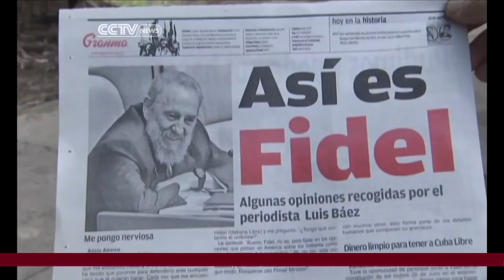Fidel Castro turns 86, celebrates behind closed doors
Cuba's former leader Fidel Castro celebrated his 86th birthday on Monday. Although the revolutionary icon was out of sight, he was not out of mind with Cubans wondering about his future and theirs. CCTV correspondent Michael Voss reports from Havana.